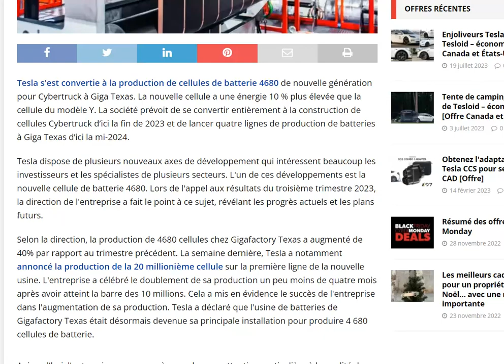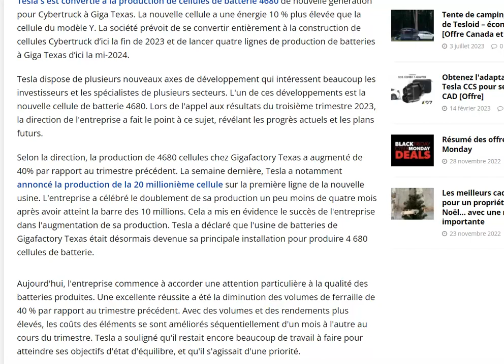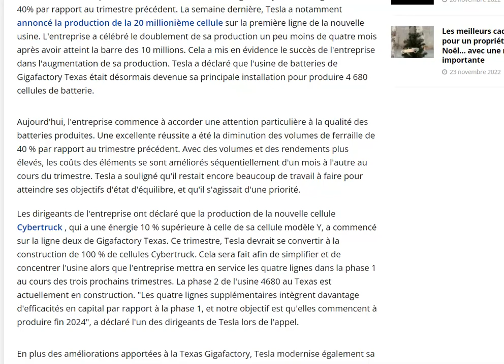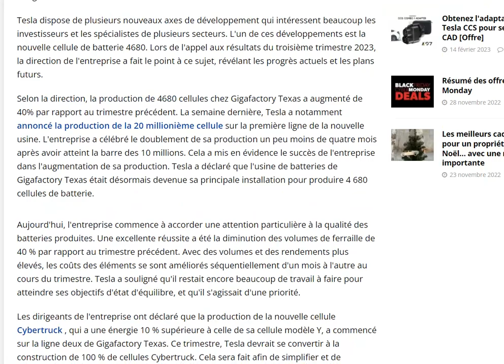Tesla accélère la production de cellules 4680 avec l'arrivée du Cybertruck